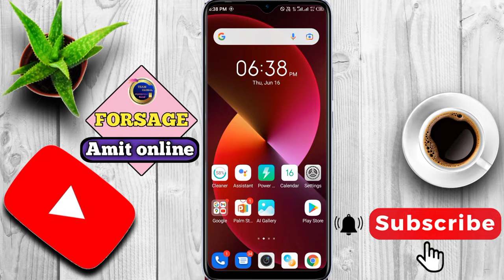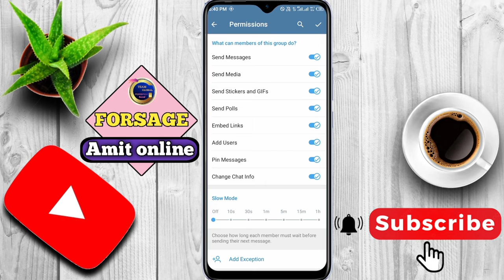Telegram Group Kaise Baniya ll How to Create Telegram Group 2023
This video Only For Educational Purchase
Please Don't Send me Clam or Strick